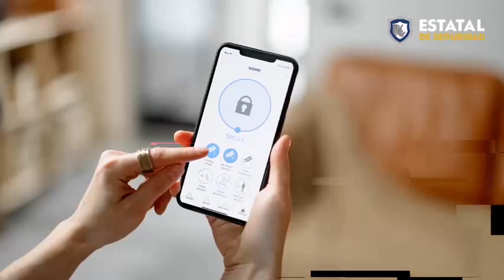Tiro al blanco - 13 de diciembre